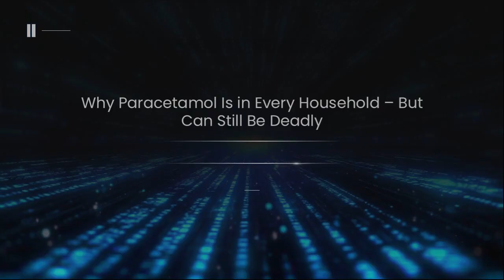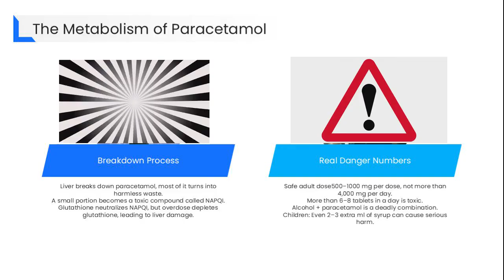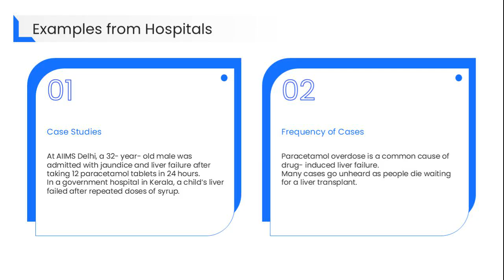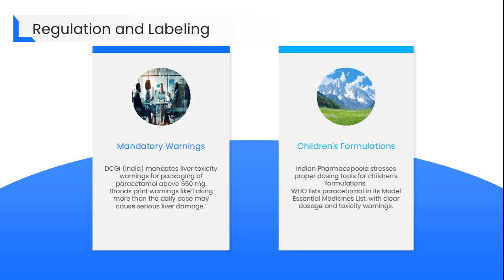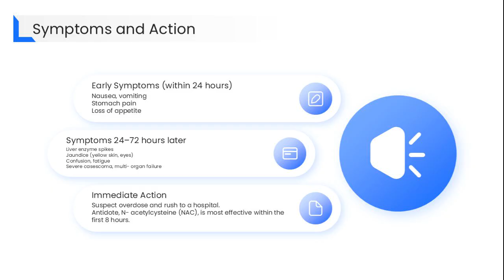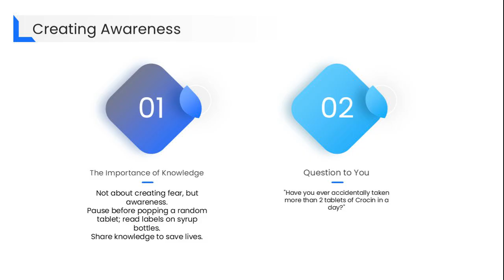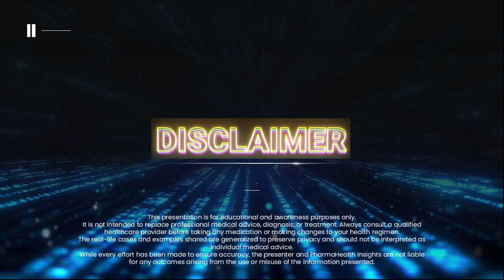Paracetamol Dangers Safe Painkiller or Silent Liver Killer?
Paracetamol (also known as Crocin, Calpol, Dolo-650) is the most commonly used painkiller and fever medicine in India and worldwide. But did you know that overdosing on paracetamol—even by a small margin—can cause severe liver damage or even lead to death?
In this video @PharmaHealthInsights  we uncover the truth about paracetamol dangers, dosage guidelines, overdose symptoms, government warnings, and safe usage tips.
Don't ignore this essential health warning—your liver depends on it.